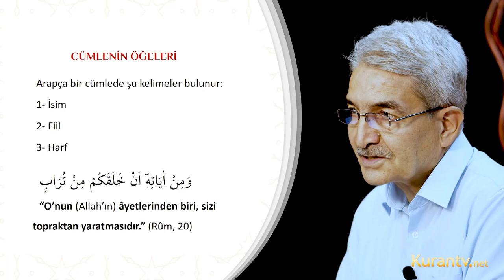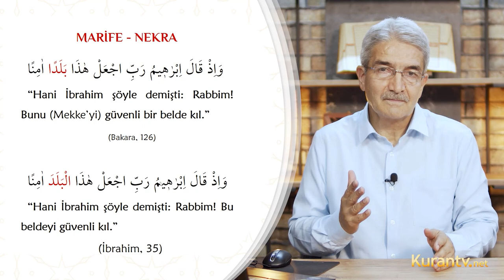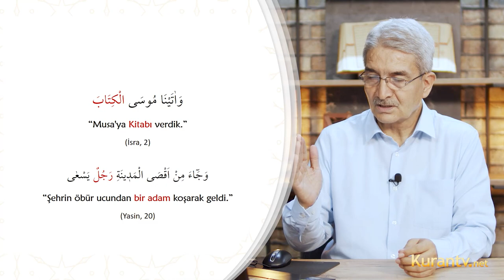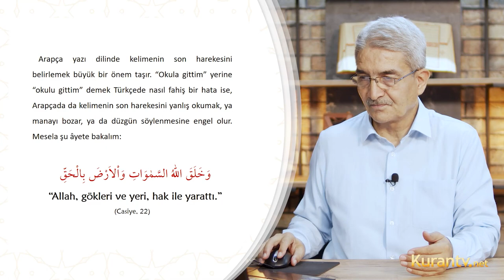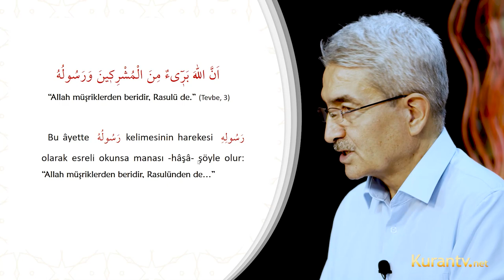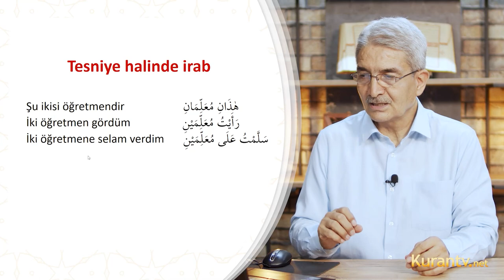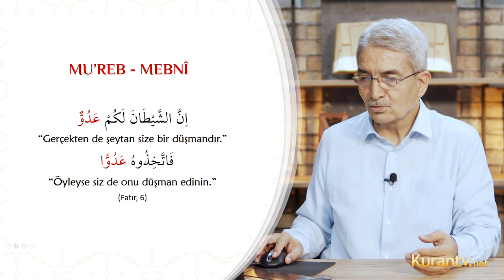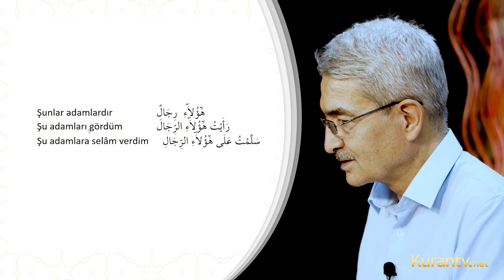Kur'an Arapçası - Mu’reb - Mebnî - 3. Ders | Prof. Dr. Şadi EREN